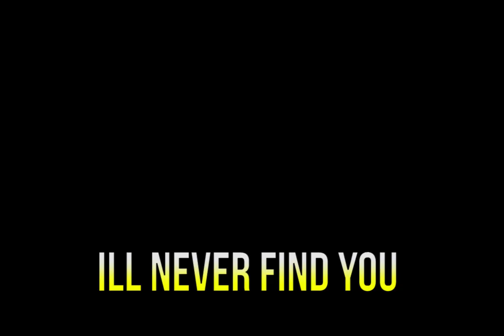Jake Elliott - EVERYTHING IS GRAY (prod. by MIGGY)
Written by Jake Elliott
Prod. by MIGGY
Directed by Jake Elliott
Edited by Jake Elliott